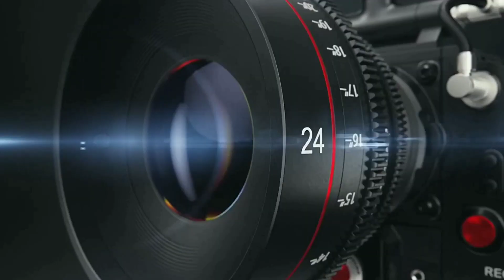रक्षा करो अवतारी राजा || भभताू सिद्ध के नए भजन || मदन राणा ऊदट